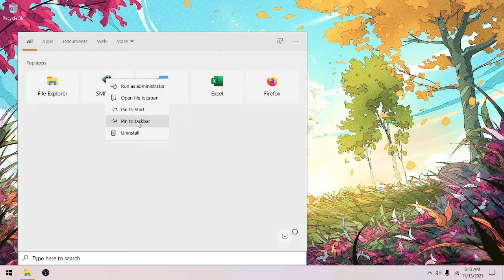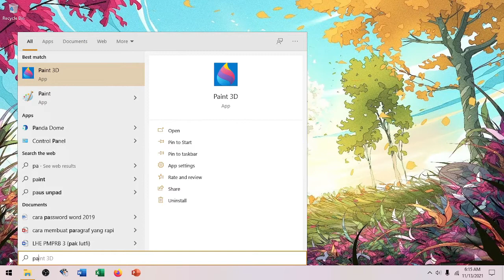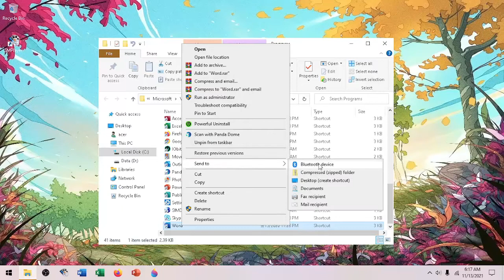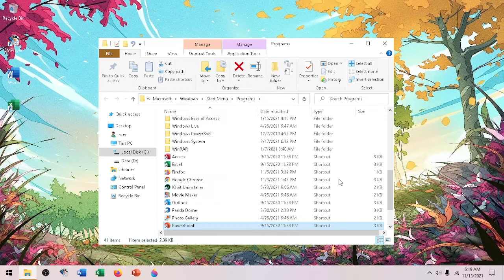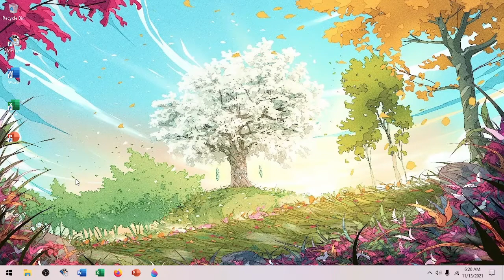cara mudah membuat shortcut desktop windows 10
Ketika Anda menginstal aplikasi di Windows, aplikasi akan menambahkan ikon ke desktop komputer. Ikon aplikasi di desktop adalah pintasan untuk menjalankan aplikasi tersebut. Ketika Anda baru memulai atau menghidupkan komputer, Anda akan berada di desktop komputer.

Taskbar adalah satu fitur esensial yang sudah menjadi bagian identitas sistem operasi Windows. Bar yang memanjang pada bagian bawah layar ini memungkinkan pengguna untuk mengakses beragam program dengan cepat.

Untuk mengetahui lebih jauh mengenai shortcut dan desktop, mari kita simak video penjelasannya sampai selesai.